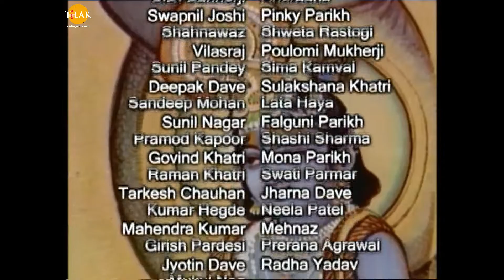రామానంద్ సాగర్ | శ్రీ కృష్ణ | పార్ట్ 177 | Ramanand Sagar's Shree Krishna Episode 177